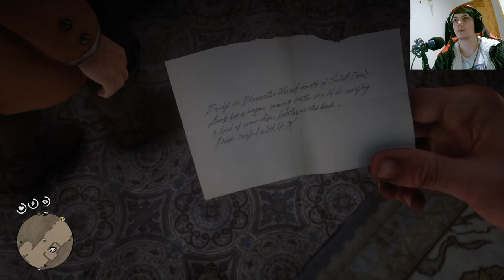La historia de Red Dead Redemption 2 | En Español | Capítulo 55